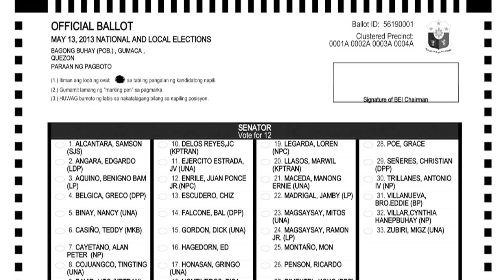Sen KIKO PANGILINAN for Atty TOBY TAÑADA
Sen Francis 'KIKO' Pangilinan talks about the real Tañada candidate in the 4th district of Quezon Province none other than Atty. Toby Tañada. Another candidate bearing the same surname was fielded out of nowhere. Unfortunately, the Comelec still has to decide on whether this candidate namely, Alvin John is a nuisance candidate. He has never appeared nor ever conducted a campaign in the province.